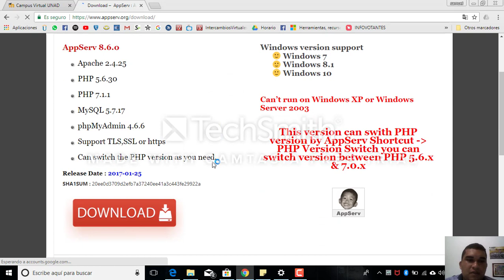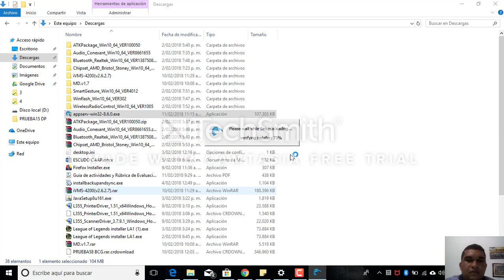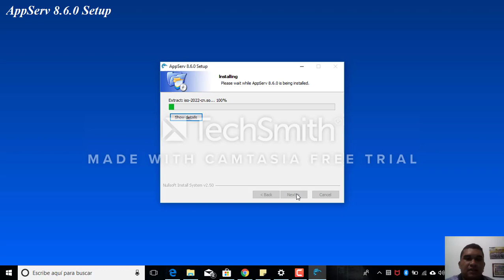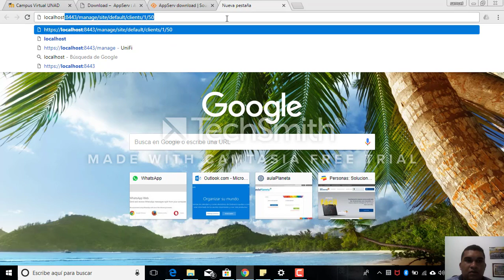Como se instala Appserv Samuel Velasquez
Programación de sitios web